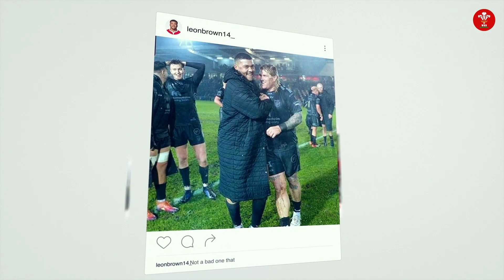Instagram: Leon Brown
Wales and Dragons prop Leon Brown talks us through some of his best Instagram posts: from Sunday mountain walks with his bulldog, to his primary school St David's Day outfit.